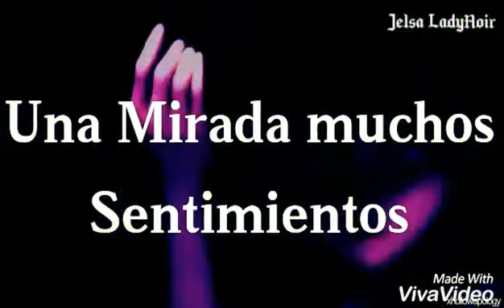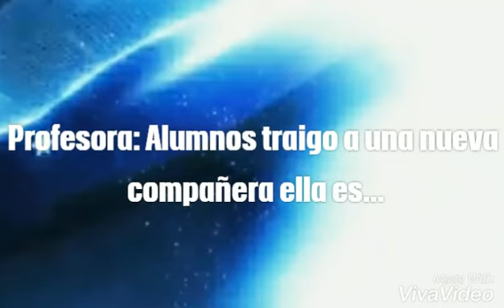Una Mirada Muchos Sentimientos - Capítulo 3 - Otro Problema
Aquí esta el Capítulo 3 ojala y les guste, el Capítulo 4 lo subo mañana.